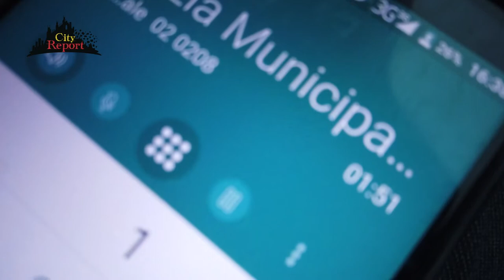Promo+++ UN DEGRADO MORTALE +++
Questo sopralluogo voleva essere una denuncia contro il degrado il malaffare e la cattiva gestione del territorio ,  ma senza vittime in carne ed ossa , ed invece...
Battezziamo il nuovo anno con una macabra scoperta , che ha richiesto l' intervento della polizialocale ...
SEGUITECI :
La puntata integrale sarà online Giovedì alle ore 19.00 sui ns social .